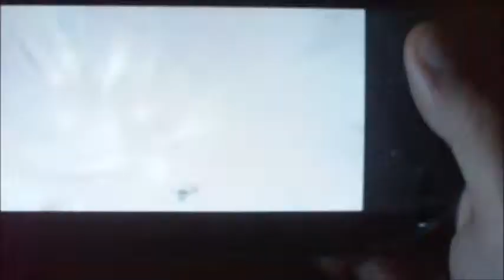Ninja Gaiden Sigma Plus - Trials Master Ninja No Items - 02 - Unrivaled Meeting Phase 4